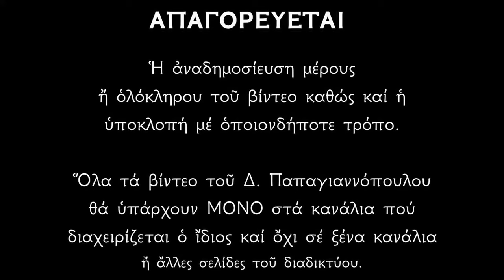Απολυτίκιο Αγίας Ματρώνης Χιοπολίτιδος - 20 ΟΚΤΩΒΡΙΟΥ | Δημήτριος Παπαγιαννόπουλος